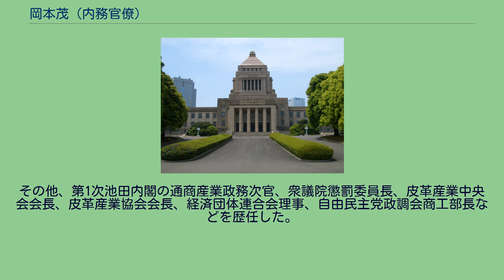岡本茂 (内務官僚)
岡本 茂（おかもと しげる、1898年（明治31年）5月7日 – 1980年（昭和55年）9月30日）は、日本の内務官僚、政治家。
官選県知事、衆議院議員。
旧姓・小野。
奈良県出身。
小野は奈の三男として生まれ、岡本佐七の養子となる。
1924年、京都帝国大学法学部政治学科を卒業。
大学にさらに一年間在学し、1925年に法学部法律学科を卒業。
内務省に入省し滋賀県属となる。
1927年、島根県に移り、会計、学務、庶務の各課長を務める。
以後、香川県警察部・新潟県警察部の各特別高等警察課長、満州国国務院民政部総務科長、内務省社会局事務官、滋賀県書記官・警察部長、警視庁衛生部長、同保安部長、内務省計画局都市計画課長、同地方局振興課長、大阪府書記官・総務部長、同内政部長などを歴任。
1944年7月、富山県知事に就任。
富山大空襲、終戦への対応に忙殺された。
1945年10月、山口県知事へ転じたが、1946年1月、公職追放となり退官した。
1947年、皮革協会専務理事に就任。
1952年10月の第25回衆議院議員総選挙で奈良県全県区に自由党から出馬し当選。
以後、第28回、第29回、第31回総選挙で当選し、衆議院議員を通算四期務めた。
その他、第1次池田内閣の通商産業政務次官、衆議院懲罰委員長、皮革産業中央会会長、皮革産業協会会長、経済団体連合会理事、自由民主党政調会商工部長などを歴任した。
1980年9月30日死去。
享年82。